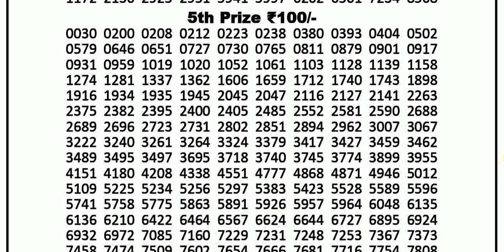Nagaland State Lotteries 7:00pm 14/11/2022 Dear Laxmi MRP.10 Weekly Lottery Sambad Today Live